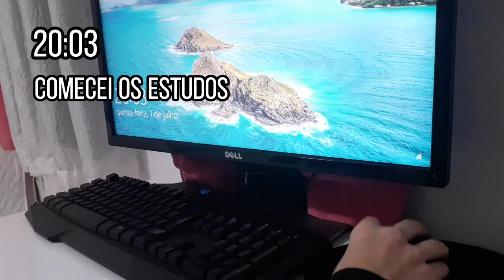Rotina da noite+study vlog! |Gabriela Ferrari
O vídeo foi bem curtinho! mas foi só para saber se vcs gostam de vídeos assim.😊